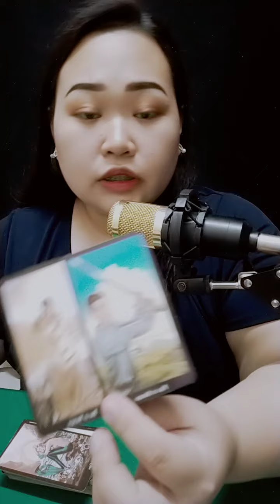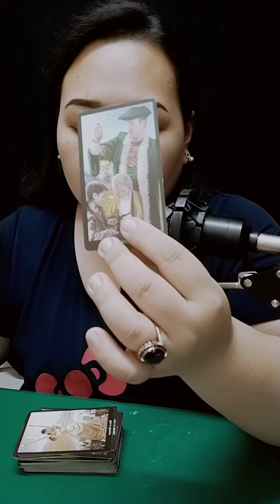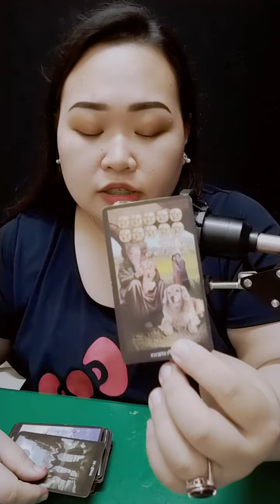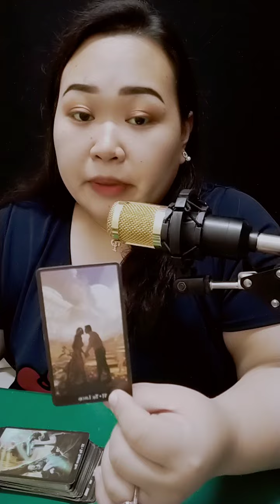🔥🤝May dadating na tao sa buhay mo para ioffer sayo ito.Aries/Leo/Sagittarius